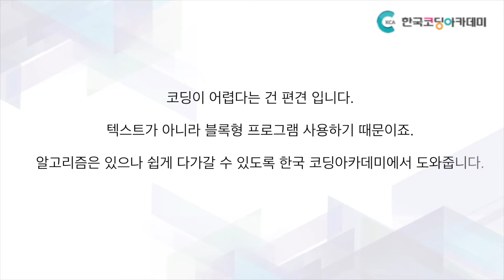융합 코딩이란 무엇인가?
자세한 정보가 필요하시면 하단의 링크를 클릭해 주세요.